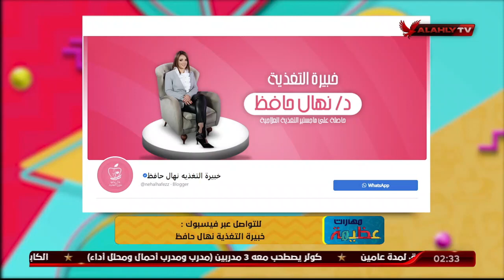مع أون تارجت فارما اناسيليوم هيخليك خفيف مع وجبه العشاء